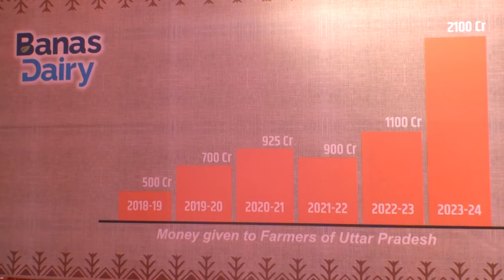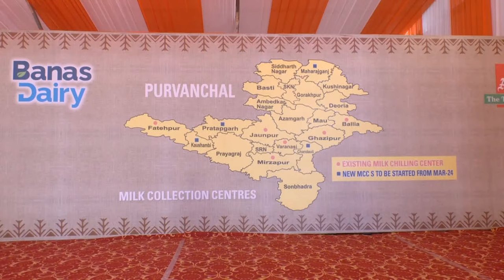Celebrating Nari Shakti: PM Modi meets women dairy entrepreneurs in Varanasi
PM Narendra Modi meets women dairy entrepreneurs in Varanasi.